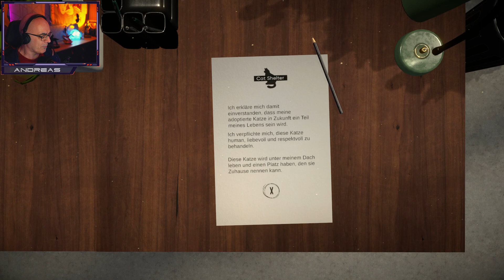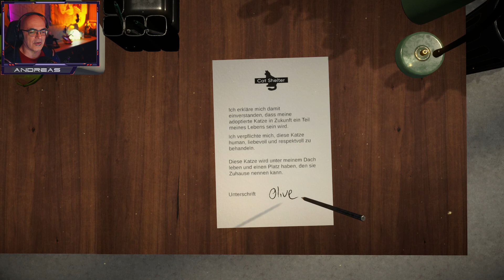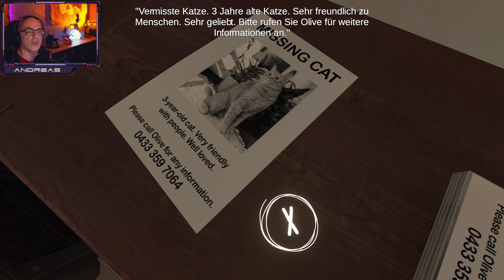Die KATZE, die OMA und das eintönige TV Programm - Copycat Demo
Mein Equipment:
► PC/Laptop:
Laptop Omen X
► WebCam:
Logitech C920
► HeadSets:
Teufel Headset (am PC)
Corsair HS60 (an der Playstation)
► Mikrofone:
Auna Mic 900B (am PC)
Auna Studio-Pro (an der Playstation)
► Gaming Stuhl:
Diablo X-One Horn
► Schnittprogramm
Magix Video deLuxe 17 u. 18

► PostNummer für Packstation (DHL):
48141323 (unbedingt angeben)
Andreas Endres
Waldnieler Straße 36
41068 Mönchengladbach

Abschließender Hinweis: DuckWire ist Teilnehmer des Partnerprogramms von Amazon EU, das zur Bereitstellung eines Mediums für Websites konzipiert wurde, mittels dessen durch die Platzierung von Werbeanzeigen und Links zu Amazon.de Werbekostenerstattung verdient werden kann.